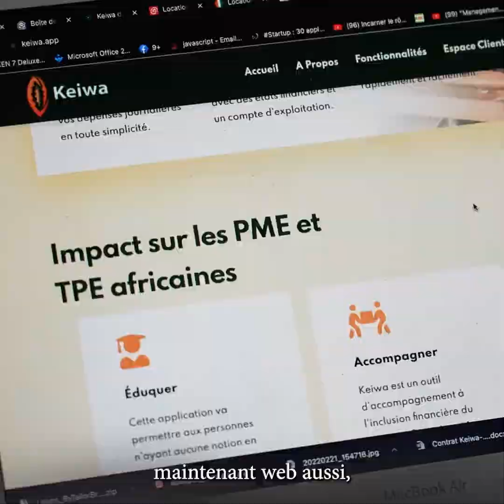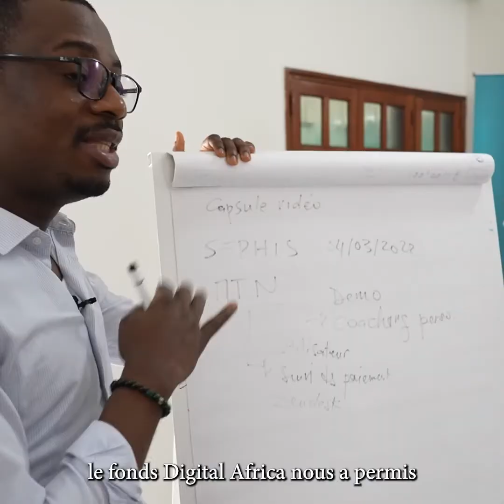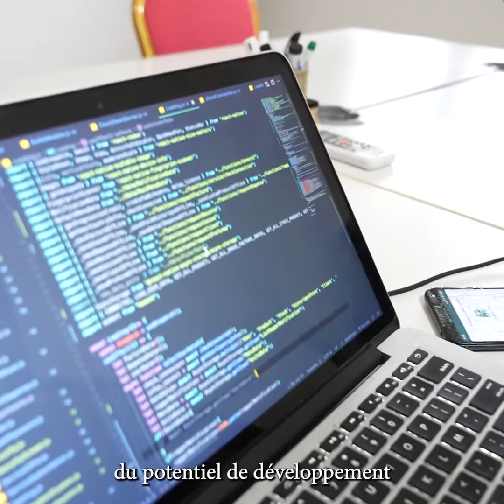La start-up Keiwa développe une application de comptabilité en Côte d’Ivoire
Fabrice Koffi, co-fondateur de la start-up Keiwa à Abidjan, a développé une application qui permet aux PME formelles et informelles de piloter une comptabilité simplifiée en ligne.
Ce projet bénéficie de l’accompagnement du fonds d’amorçage Digital Africa. Dédié au développement d’un entrepreneuriat innovant en Afrique, ce fonds est doté d’une enveloppe de 15 millions d’euros. Il permet à l’AFD de soutenir les programmes de six partenaires locaux qui accompagnent et financent les start-up numériques dès le début de leur activité.